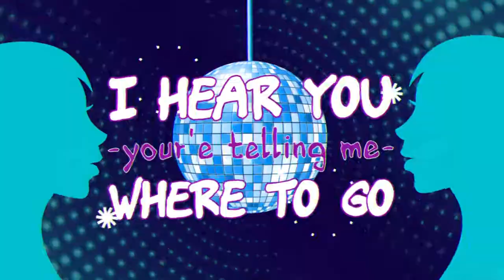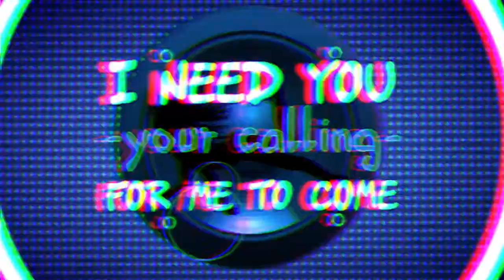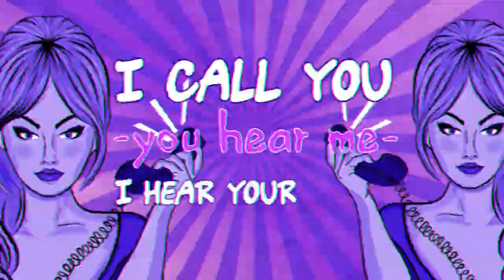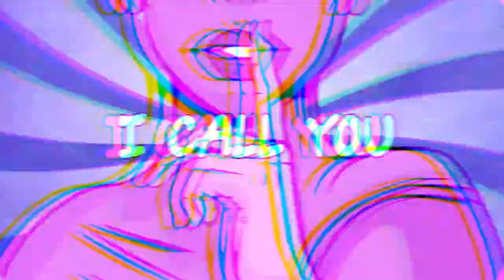Leon Thompson - I Hear Your Voice (feat. Lesleyanne Carney) [Lyric Video]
Lyric Video for the single 'I Hear Your voice' featuring Lesleyanne Carney, released 31/05/2019 on Still Standing Records.